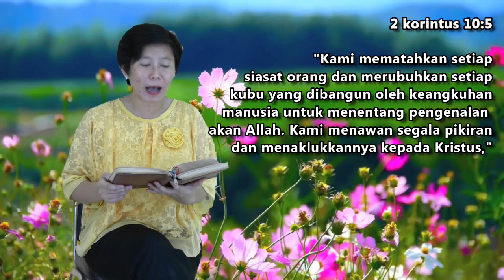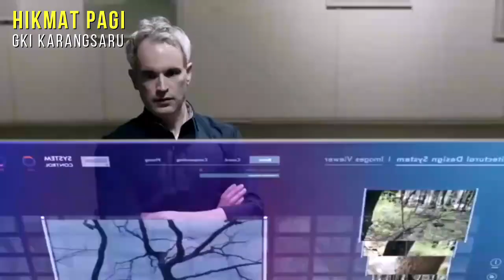HIKMAT PAGI | Jumat, 8 Mei 2020 | Ibu Bety Oktafia A., S.Th.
"Tawan dan Taklukkan"